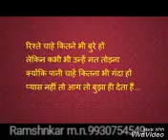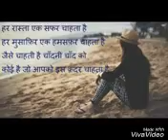My video Dost Pyar Se Dekhe(16)